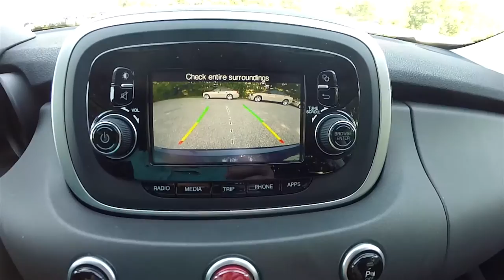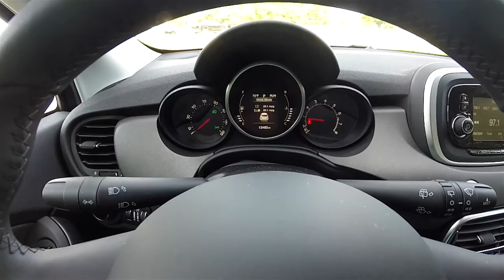2016 Fiat 500X Trekking FWD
2016 Fiat 500X Trekking FWD
Exterior Color:Blu Venezia
Interior Color:Nero Premium Cloth Bucket Seats
Engine:2.4-Liter I4 MultiAir®
Transmission:9-Speed 948TE Automatic

Optional Equipment Shown On Vehicle:
Customer Preferred Package 27G
Trekking Collection 4
ParkSense® Rear Park Assist System
ParkView™ Rear Back-Up Camera
Blind Spot and Cross Path Detection
Power 8-Way Driver Seat / Manual Passenger Seat
Power 4-Way Driver Lumbar Adjust
A/C Auto Temperature Control with Dual Zone Control
Ambient Lighting
Cargo Compartment Cover

Total Price As Shown: $25,695

Located at:
Community Chrysler
555 State Rd. 37 S.
Martinsville, IN